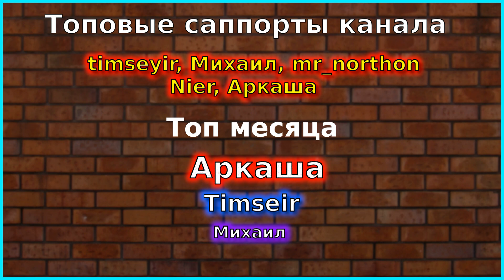КАК ПОЛУЧИТЬ UR - ЛАФФИ 2 БЕСПЛАТНО? Ивент Light-Chasing Sea of Stars | ПАТЧ 21 ДЕКАБРЯ | Azur Lane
Старт ивента Light-Chasing Sea of Stars. Ввод UR кораблей Guam и Laffey 2.

Обзор патча от 21 декабря в мобильной игре Azur Lane.

Алерты: 30, 50, 100, 200, 300, 500, 650 (Kuru Kuru), 666 (СКРИМЕР), 777 (КАПИТАЛИЗМ), 1000, 1111( Кафка), 3000 (БОЯРЫШНИК), 4500 (Настоящая Райден), 6000 (РАЙДЕН)

САППОРТ МЕСЯЦА - Timseyir

Михаил - 233 815

mr_northon - 219 067

Аркаша - 95 606

ПОЛЕЗНЫЕ ССЫЛКИ

Stalker Alex - Полный комплект Resident Evil Village и Resident Evil 7, Doom 2016, WarCraft 3

Tihaaar рисовала мне шапку канала (не нынешнею).

Zaslanec огромное спасибо за украшение стрима роскошными гифками.